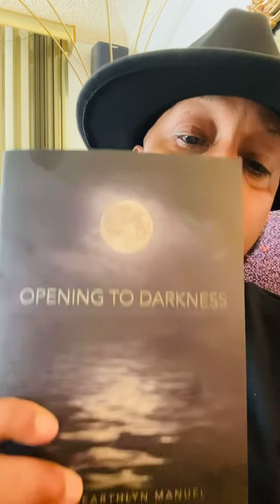Gems From The Darkside